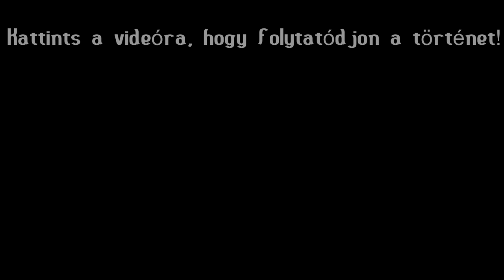Dancsó Péter Legendája! (Animation!)